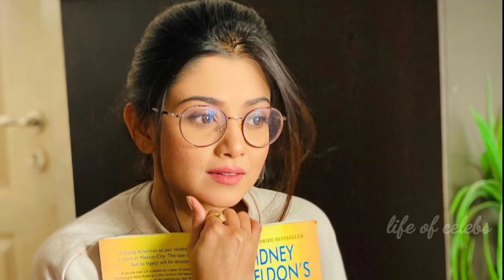Per episode salary of Parineeti serial cast